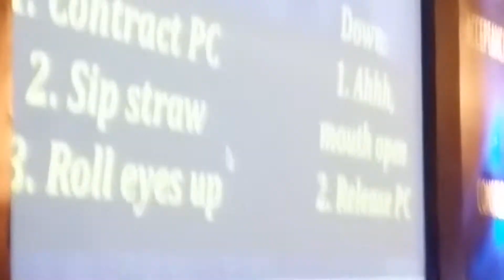Cosmic Play by Cyntha Gonzalez at 8th GCSS